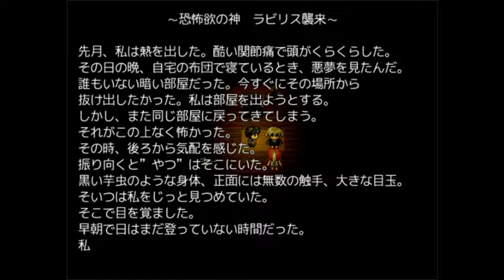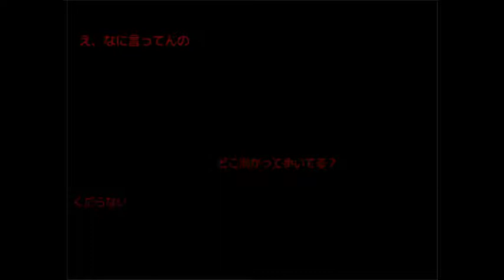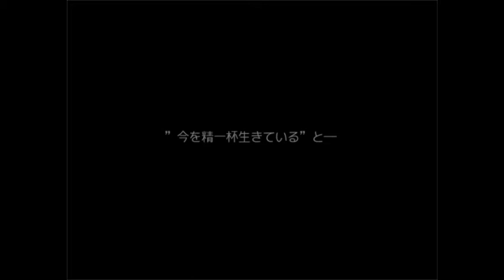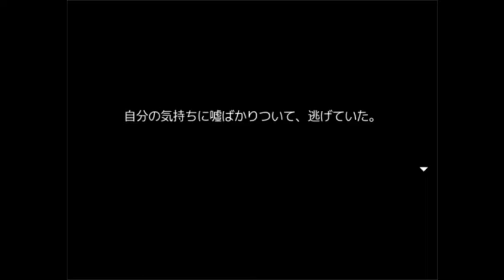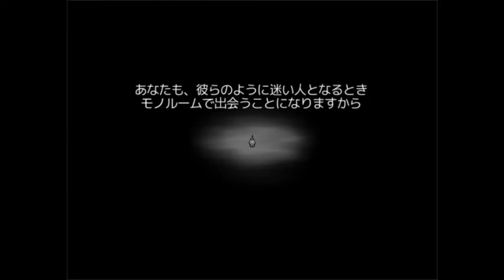一人じゃないよ。『モノルーム』最終回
いよいよ最終回！

END4の回収です(´・ω・`)

人のあたたかさを感じることができる作品でした♪

(※ふりーむ！様のサイトに繋がります♪)

前回：